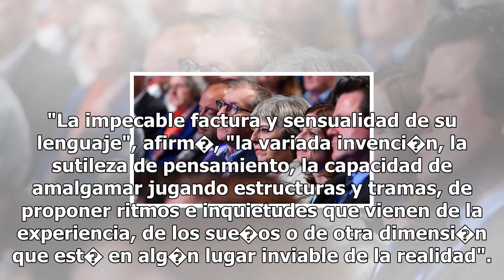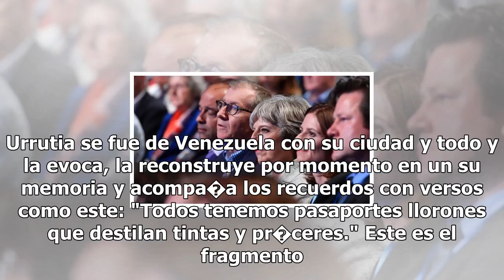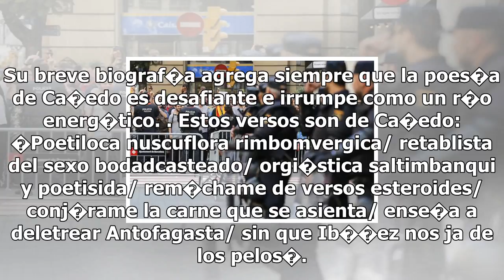Jos� balza: un plan b con min�sculas